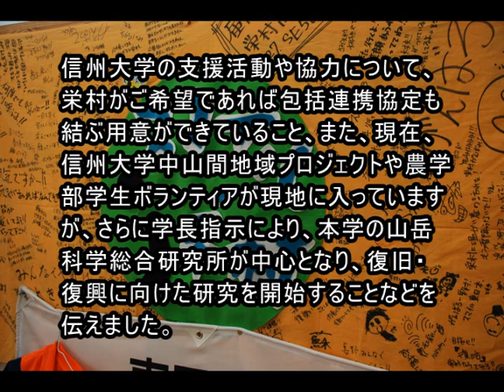長野県栄村に震災義援金をお届けしました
平成23年5月12日（木）、信州大学は長野県栄村へ震災義援金を届けるとともに、信州大学の支援活動や協力について、栄村がご希望であれば包括連携協定も結ぶ用意ができていること、また、現在、信州大学中山間地域プロジェクトや農学部学生ボランティアが現地に入っていますが、さらに学長指示により、本学の山岳科学総合研究所が中心となり、復旧・復興に向けた研究を開始することなどを伝えました。